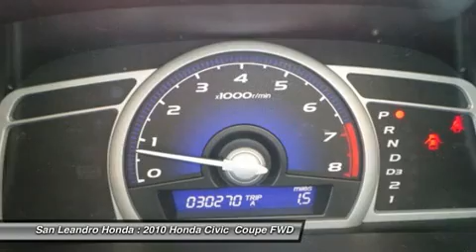2010 HONDA CIVIC For Sale Bay Area Oakland Haywar P8359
2010 HONDA CIVIC  For Sale Bay Area Oakland Haywar
Stock# P8359

Honda of San Leandro USED (SanLeandroHondaUSED)

The California Bay Area Honda Civic Sale has begun. This years Bay Area Honda Civic Sale is located at San Leandro Honda. Serving Hayward Oakland Alameda Castro Valley Union City San Francisco Berkeley San Lorenzo and Fremont California just off the eight eighty freeway. Take the East Marina Exit. No stop lights. No stop signs. No Headaches. Just drive straight to the Big Honda Civic Sale located at San Leandro Honda. You will be greeted by a friendly knowledgeable sales staff who will help and assist you with all your needs and questions. The Honda Civic Sale offers great prices and a huge inventory to choose from. Due the special clearance prices, we could sell out of Honda Civics soon. Please do not wait. I repeat. Do not wait. If you want zero percent interest. We have it on approval of credit. Or check out the lease payments starting at just 99 dollars a month. If you are in the market for a great deal, this is the sales event you can not miss. Easy to find location. Huge selection. Sale pricing. And a super friendly sales staff waiting to help you. San Leandro Honda has extended their hours of operation to help customers with busy schedules. Like yourself. I politely suggest you take a few minutes to visit this huge sales event today. We look forward to meeting you. Offers good while the Civic inventory lasts. The Bay Area Honda Civic Sales Event will end soon. Or visit our top rated website. San Leandro Honda dot com. Thank you and have a great day from San Leandro Honda. The Honda dealer serving all areas between San Francisco and San Jose California.